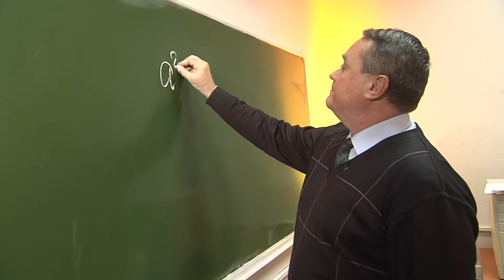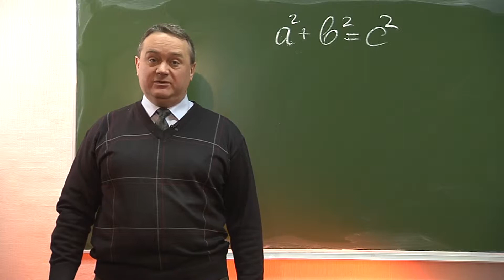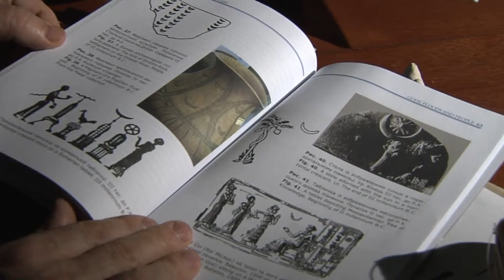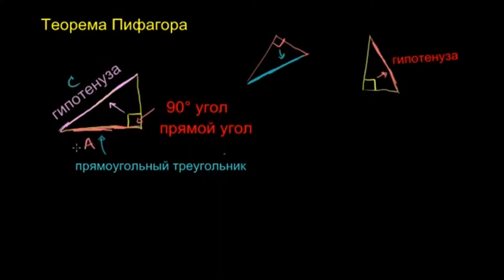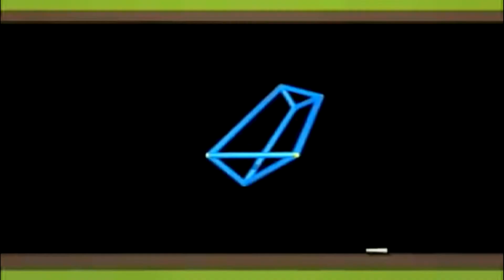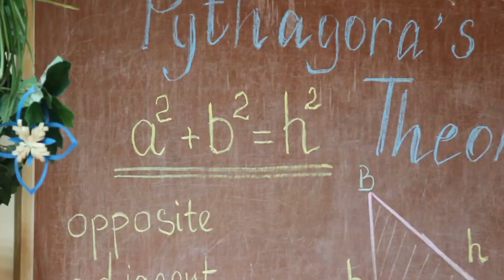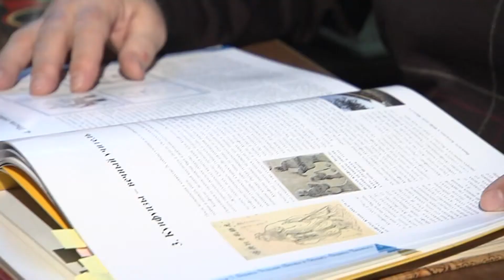Валерій Бебик. ПІФАГОР - МІСТИЧНИЙ ПРОРОК БОГА СОНЦЯ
Всі знають Піфагора як математика. Дехто знає Піфагора як філософа. Але мало хто знає його як пророка... В його імені зашифровані слова "піфія" (магічна віщунья) і Гор/Ор/Орій/Хорс/Хорив (імена Бога Сонця). Отже, Піфагор - містичний пророк Бога Сонця Кола...